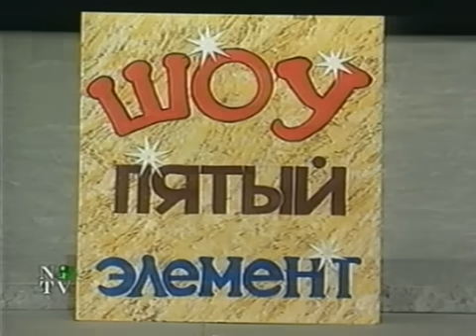Утомленные солнцем - Пятый элемент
KVN КВН Высшая лига (1999) 1/8 - Утомленные солнцем - Музыкалка